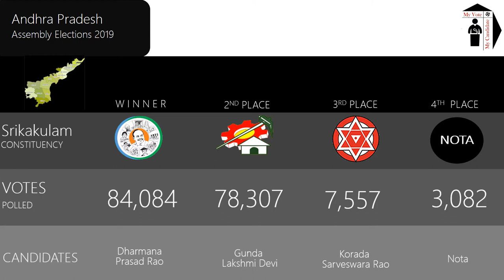Srikakulam Assembly Constituency